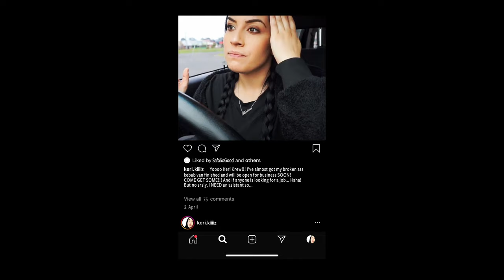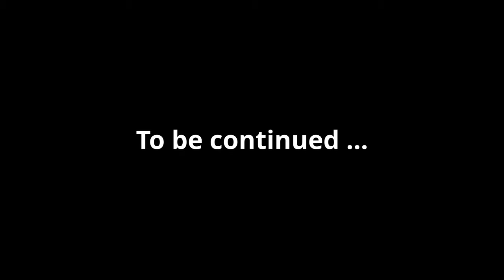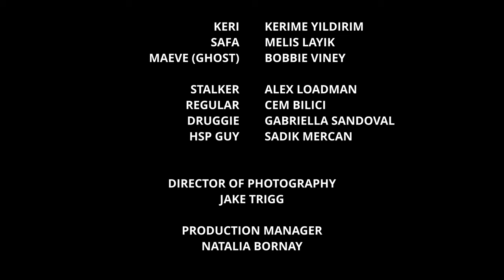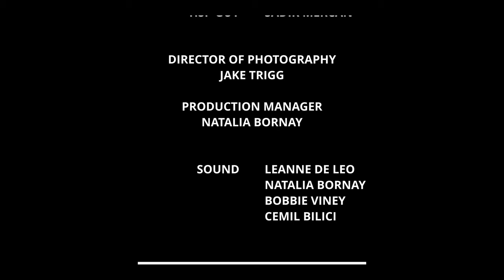Kebabs of the Dead - Pilot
Kebabs of the Dead is an Australian supernatural comedy web series about the women of Keri's Kebabs. This pilot episode was shot just before Melbourne went into lockdown and while it has the core story of the first episode we were unable to shoot all scenes.

ABOUT:

Keri and Saf (Kerime and Safa) are two Turkish-Australian young women in Melbourne just trying to make the best of their lives and have fun while doing it.

Things get a little weird when a curse is placed on the Keri's Kebabs van by their stalker.

The curse starts drawing the dead to harass them... starting with the ghost of an Irish convict, Maeve.

Soon they'll face off against hipster vampires, a mummy, shadow people, zombies... and their stalker himself!

FULL CREDITS:

Cem Bilici

PRODUCED BY
Cem Bilici
Natalia Bornay

LEAD CAST
KERI    Kerime Yıldırm
SAFA    Melis Layik
MAEVE (GHOST)  Bobbie Viney

SUPPORTING CAST
STALKER   Alex Loadman
REGULAR   Cem Bilici
DRUGGIE   Gabriella Sandoval
HSP GUY   Sadık Mercan

Jake Trigg

EDITOR & VISUAL EFFECTS
Cem Bilici

PRODUCTION MANAGER
Natalia Bornay

SOUND RECORDING
Leanne De Leo
Natalia Bornay
Bobbie Viney
Cemil Bilici